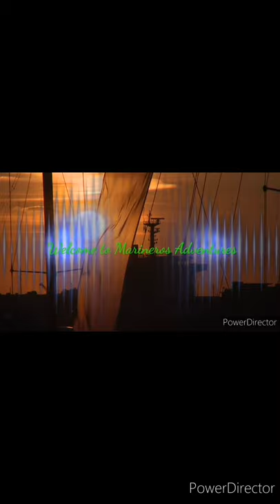I shovel the mountain of Cornflakes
Loading of corn in Barcarena, Brazil takes 6 days because of bad weather that makes always raining. Loading grains cargoes needs to be dry until the vessels arrive in the next port of call so that the cargo is in good condition.

Have a good day everyone. Stay safe, Stay home, Heal as 1.